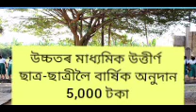ছাত্ৰ-ছাত্ৰী সকলৰ বাবে ভাল খবৰ/বাৰ্ষিক 3,000 টকাৰ পৰা 35,000 টকালৈ বিশেষ আৰ্থিক অনুদান অসম চৰকাৰৰ/